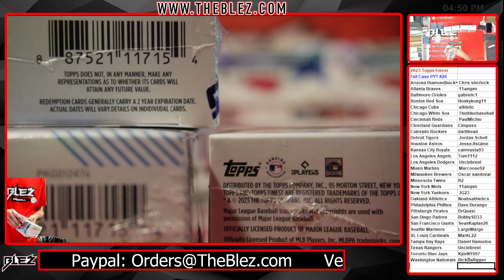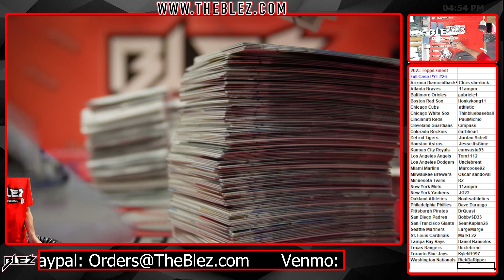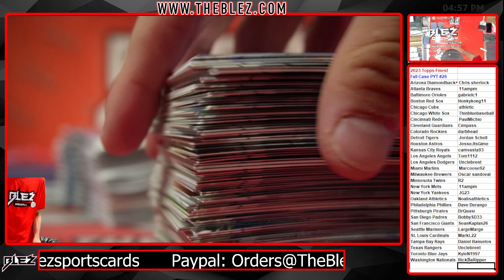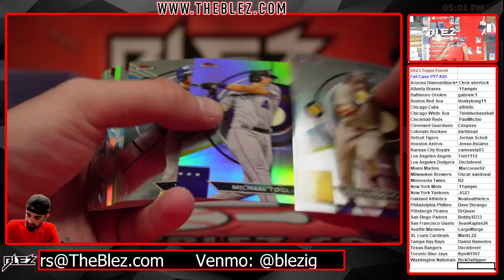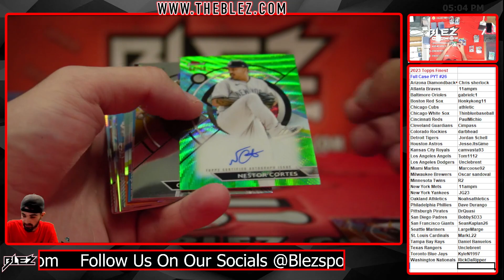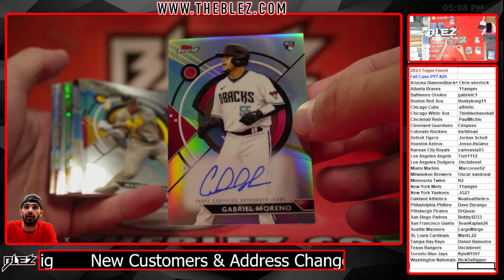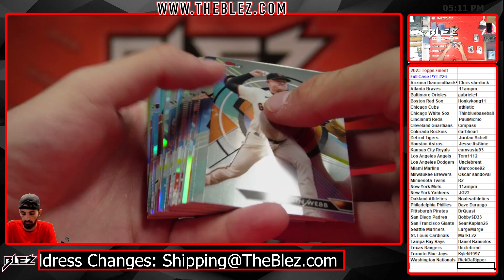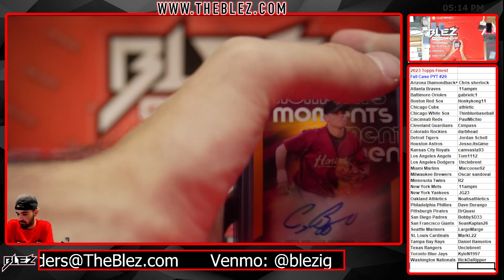2023 Topps Finest Full Case Break #26 Pick Your Team